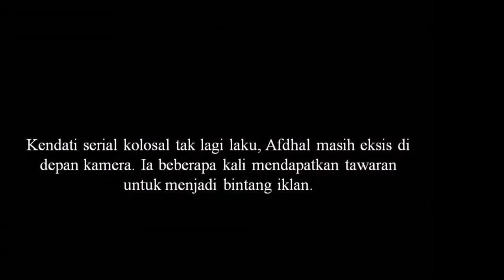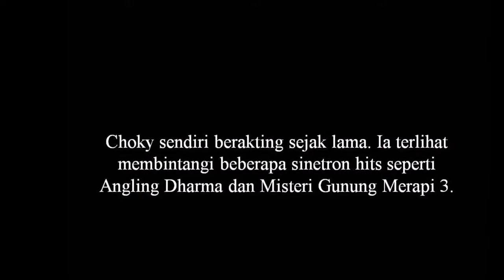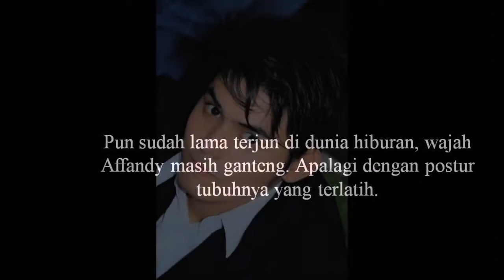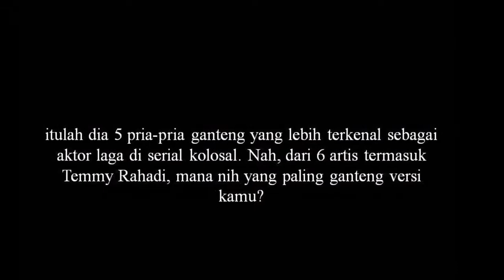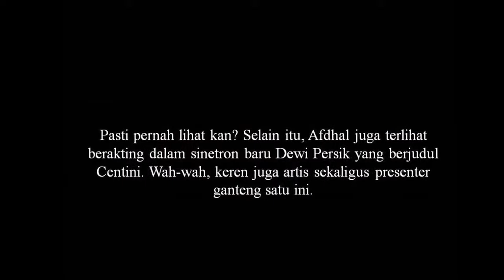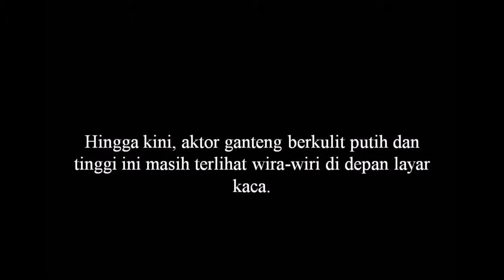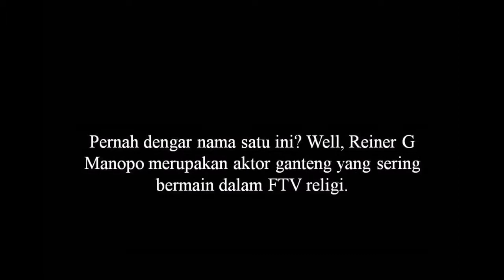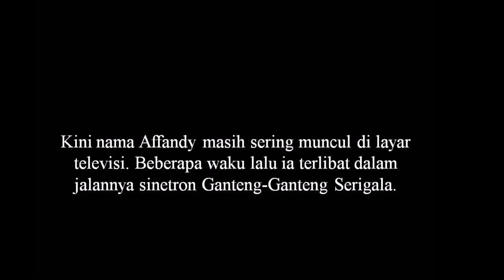Deretan Aktor Tampan Paling Fenomenal di Serial Laga Kolosal, Mana Idolamu